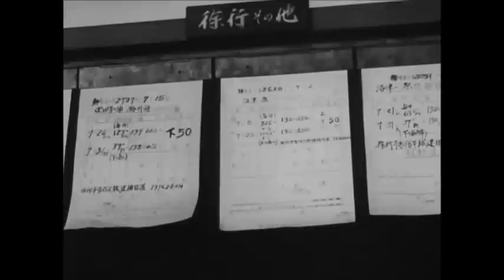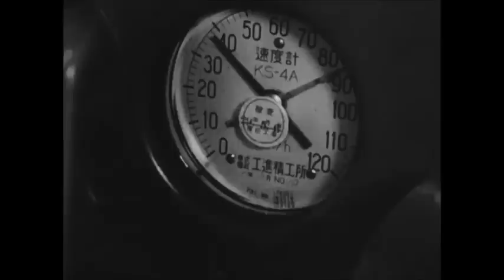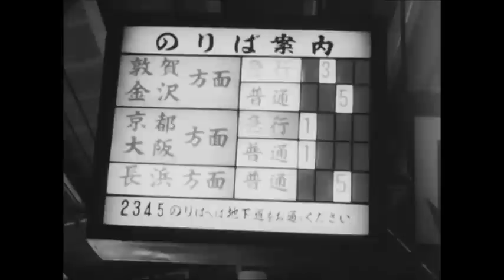つばめを動かす人たち 昭和２９年制作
昭和２９年（1954年）制作